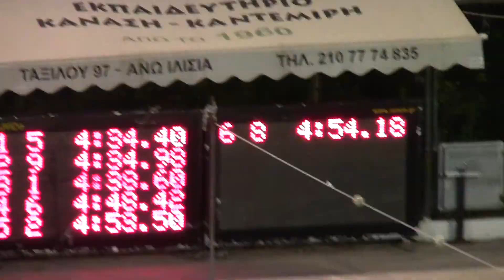ΠΑΝΕΛΛΗΝΙΟ ΠΡΩΤΑΘΛΗΜΑ ΚΑΤΗΓΟΡΙΩΝ 2014 4 x 100m ΜΙΚΤΗ ΟΜΑ∆ΙΚΗ - ΚΟΡΑΣΙ∆ΩΝ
ΠΑΝΕΛΛΗΝΙΟ ΠΡΩΤΑΘΛΗΜΑ ΚΑΤΗΓΟΡΙΩΝ 2014
ΙΛΙΣΙΟ 22-27/7/2014
4 x 100m ΜΙΚΤΗ ΟΜΑ∆ΙΚΗ - ΚΟΡΑΣΙ∆ΩΝ
ΔΙΑΔΡΟΜΗ 3
15 ΑΘΛ.ΚΟΛΥΜΒ.ΑΚΑ∆ΗΜΙΑ ∆ΕΛΦΙΝΙΑ ΠΤΟΛΕΜΑΙ∆ΑΣ 04:52.28

ΗΛΙΑ ΑΝΤΙΓΟΝΗ 1999 ∆ΕΛ.ΠΤΟΛ. 01:10.95 ΚΡ-Α
∆ΕΛΗΓΙΩΡΓΗ ΕΥΦΡΟΣΥΝΗ 1999 ∆ΕΛ.ΠΤΟΛ. ΚΡ-Α
ΑΣΠΡΑΓΚΑΘΟΥ ΑΝΑΣΤΑΣΙΑ 1999 ∆ΕΛ.ΠΤΟΛ. ΚΡ-Α
ΜΠΑΚΑΛΗ ΑΝΑΣΤΑΣΙΑ 1999 ∆ΕΛ.ΠΤΟΛ. 03:41.33 ΚΡ-Α